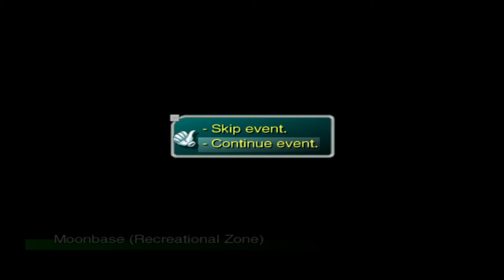Star Ocean®: Till The End Of Time™ Part 79 Peppita You Stay